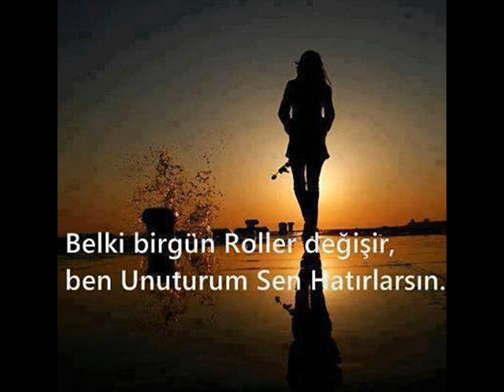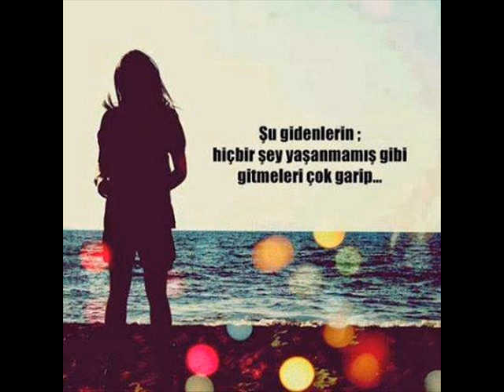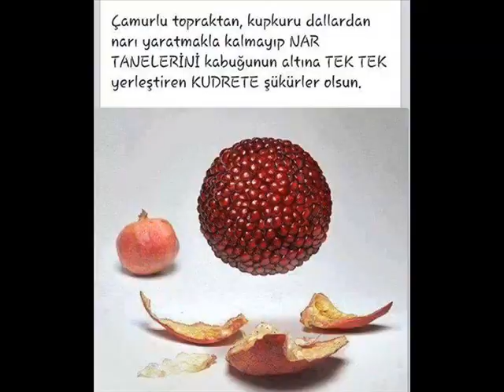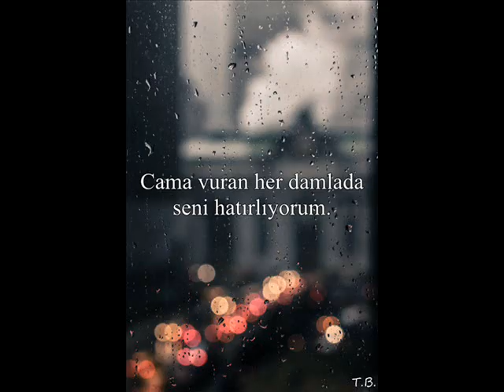Hadi Gel AzizCan BesteKaR